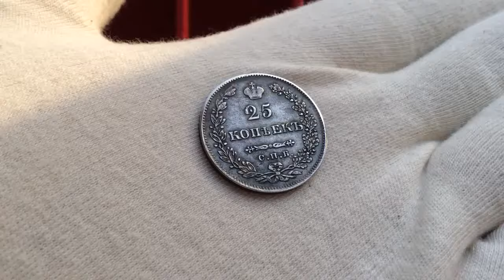25 копеек 1830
Щит касается короны
Серебро 868 пробы
Вес:5,18 гр.
Диаметр: 24,3 мм
Тираж: 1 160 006 шт.